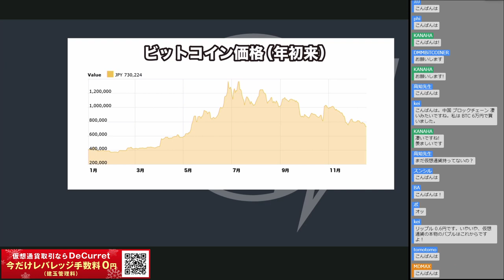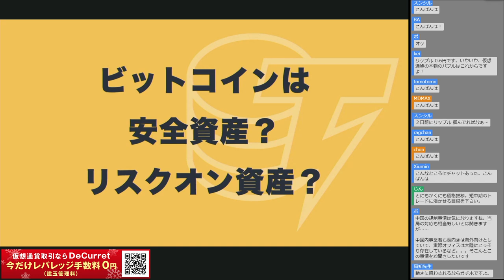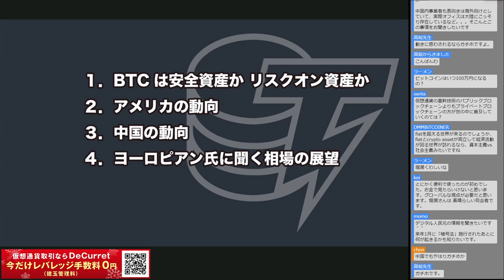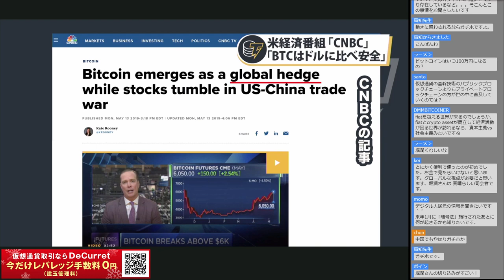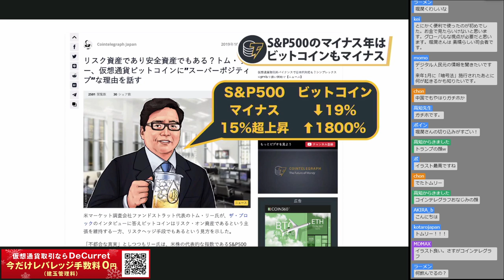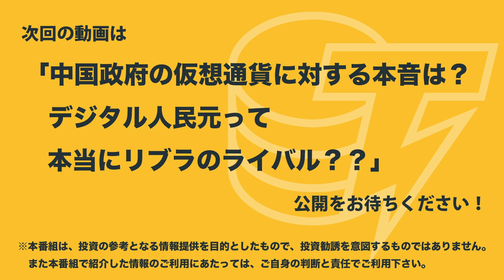トレーダーズライブ見逃し配信第1弾！堀潤と仮想通貨専門家が迫る「ビットコインは安全資産か、リスクオン資産か？」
DeCurret（ディーカレット）は、ビットコインやリップル、イーサリアム、ライトコイン等の仮想通貨をはじめとするデジタル通貨の取引所です。

＼期間限定／レバレッジ手数料0円キャンペーン実施中（建玉管理料※）

※ レバレッジ手数料とは、建玉を翌取引日に繰り越された場合にかかる手数料です。

DeCurret主催・コインテレグラフ 協力
「仮想通貨トレーダーNew Year Party2020」に抽選で約50名ご招待！

応募方法は

②この投稿をRT

③以下URLからご応募ください。